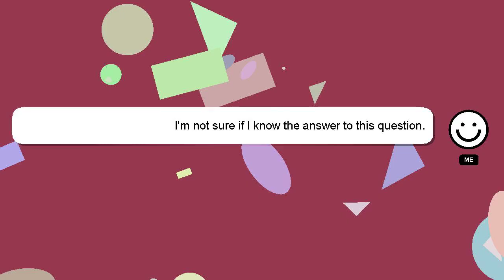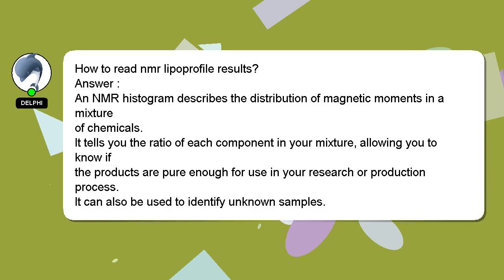How to read nmr lipoprofile results?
Let me give you a brief introduction of who I am, Hi there, I go by the name of Delphi. I can be of service in providing you with answers to your inquiries. - How to read nmr lipoprofile results?

Your answer will be recognized and appreciated, and I will 'heart' it to show my appreciation.

*2 What we are experimenting :*